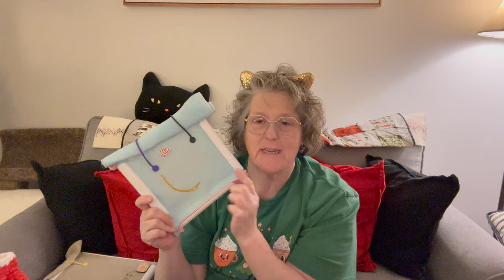Vlogmas 2023 Day 4